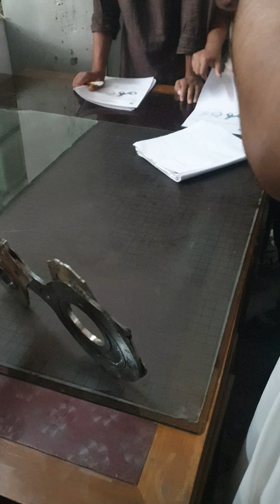electric dobby part 4